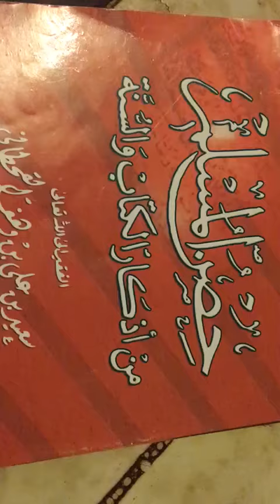Oustaz Mouhamad Barry H.A Dou'a contre le mal le mauvais oeil les charlatans etc....